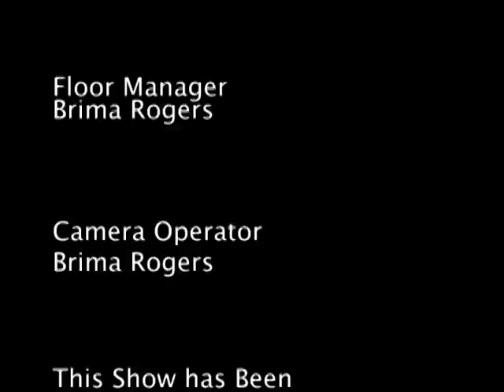Prophet Chris Ekong Afrik production 2-2